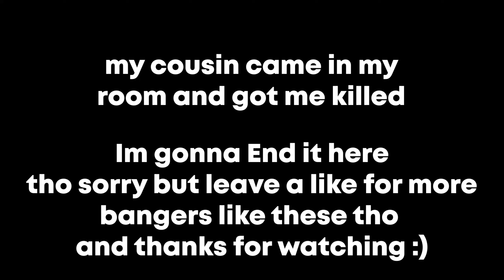Night 6 just got crazier | Boogeyman 2 PART 2